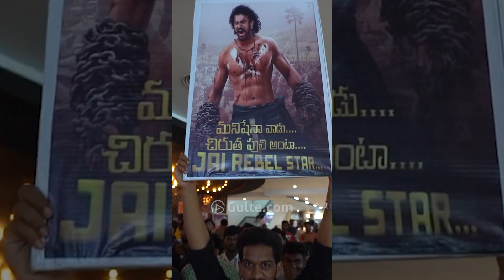Prabhas and Kriti Sanon @ Adipurush Trailer Screening | Om Raut | Gulte.com